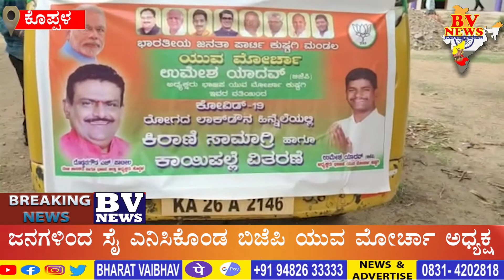ಬಡವರಿಗೆ ತರಕಾರಿ ಮತ್ತು ಆಹಾರ ಕಿಟ್ ಹಂಚಿಕೆ ಜನಗಳಿಂದ ಸೈ ಎನಿಸಿಕೊಂಡ ಬಿಜೆಪಿ ಯುವ ಮೋರ್ಚಾ ಅಧ್ಯಕ್ಷ